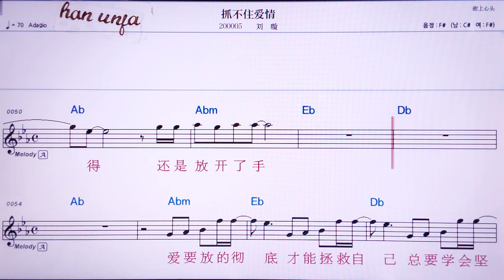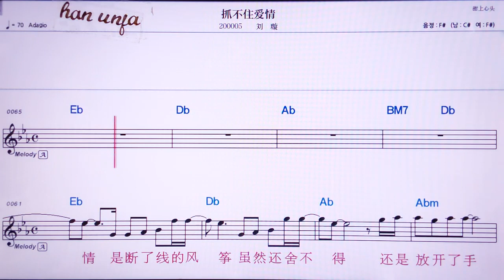💖쭈아부쭈아이칭/리유씨앤 👍MR,유투브 노래방, 가라오케, 악보, 코드, 가사 ,Karaoke,반주